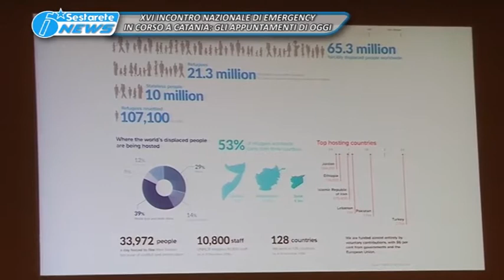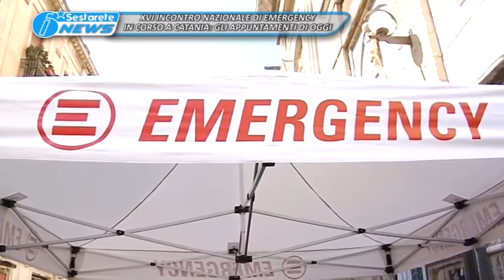TG LA SESTA XVI INCONTRO NAZIONALE EMERGENCY IN CORSO A CATANIA, GLI APPUNTAMENTI DI OGGI 24 06 2017